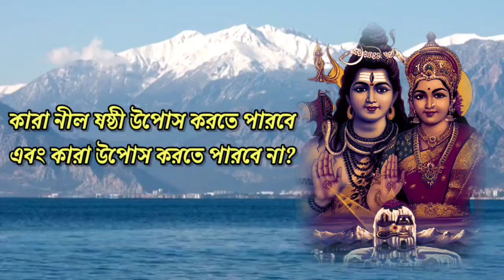নীল ষষ্ঠী পূজোতে জল ঢালার সময় কোন মন্ত্র জপ করবেন?// নীল পুজোতে এই ভুলগুলো করবেন না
এই ভিডিওতে আপনি দেখবেন নীল ষষ্ঠীর পুজো কি পুরুষরা করতে পারবে? কারা নীল ষষ্ঠী উপোস করতে পারবে এবং কারা উপোস করতে পারবে না? নীল ষষ্ঠীর পুজোতে কোন কোন ভুলগুলো করতে নেই? নীল ষষ্ঠীর উপোস করলে কি খাবেন এবং কি খাবেন না?কোন আহার গ্রহণ করতে হয় কোন আহার গ্রহণ হয় না? নীল ষষ্ঠী পূজার দিন বাবার মাথায় জল ঢালার সময় কোন মন্ত্র জপ করবেন?